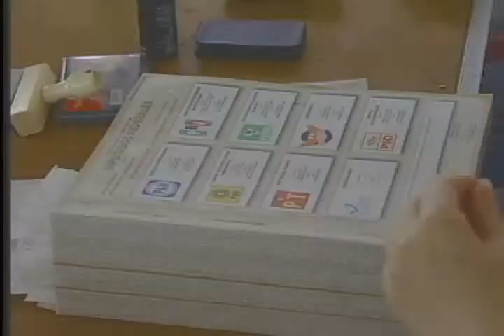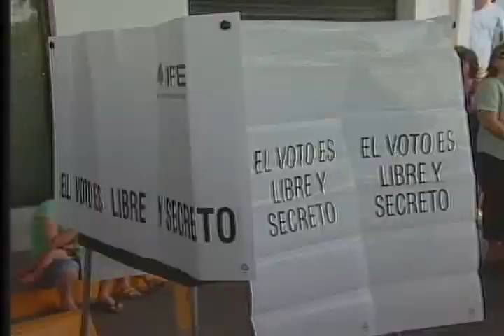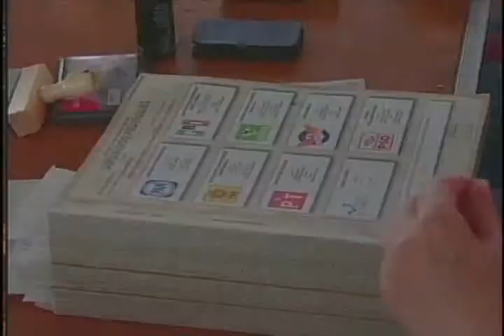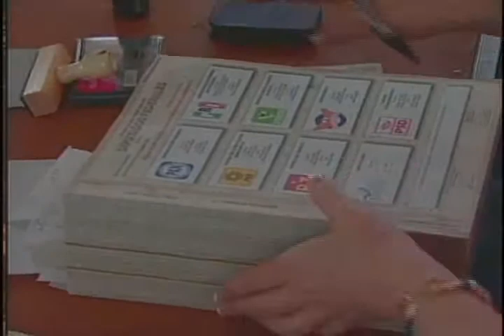NOTICIAS TELEMAX COBERTURA ELECTORAL, CORTE 12:30PM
COBERTURA ESPECIAL TELEMAX ELECCIONES JULIO 05 DEL 2009